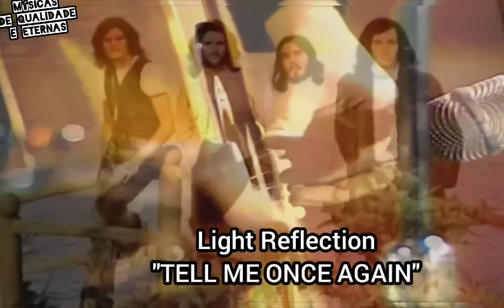Light Reflections " Tell Me Once Again"